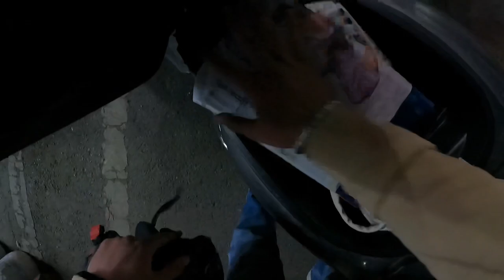College Girls Shocking Reactions😍& Shopping Pathankot Jane Ki | Chamba Sehun